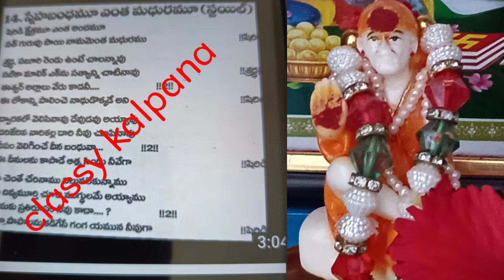మా ఇంటి పూజ అలాగే బాబా పాట. ఈ పండగకు నేను కొన్న వన్ గ్రమ్ గోల్డ్ ఐటమ్స్